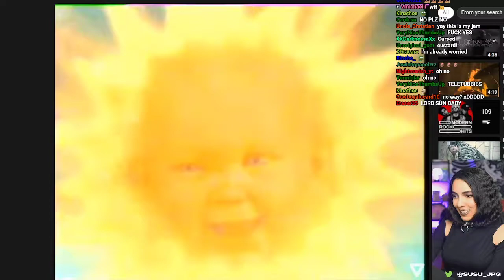Susu- Teletubbies X Bodies Mashup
It works surprisingly well.